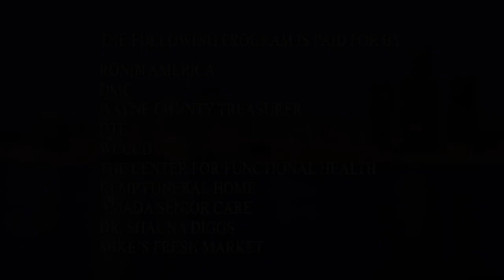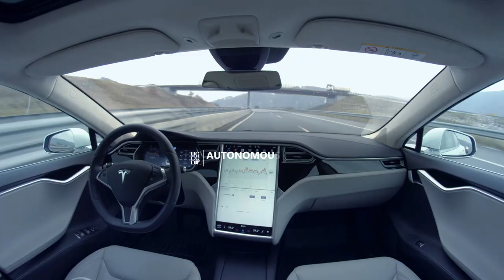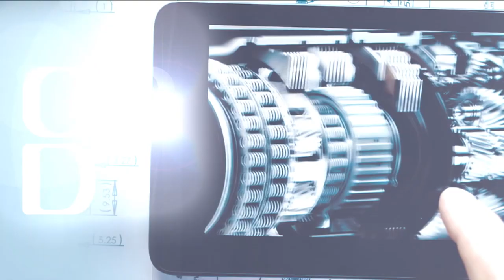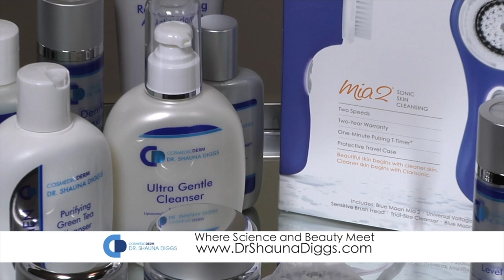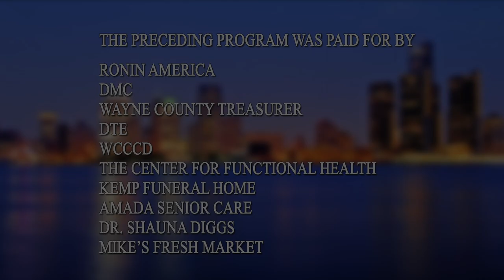The Dennis Archer Jr. Interview 11/29/2020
We sit down with Detroit Businessman Dennis Archer Jr. to discuss his many endeavors. We conclude with a discussion of Detroit post COVID-19.

Tune into Detroit Wants 2 Know on WKBD CW 50
every Sunday at 8:30 AM and Every Friday at 5:00 AM.